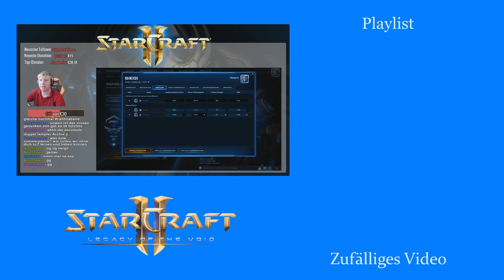Jetzt aber weg hier! - Starcraft 2: Legacy of the Void Ladder Live #63 [Deutsch | German]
In dieser Serie mache ich die Starcraft 2-Ladder im Livestream unsicher.